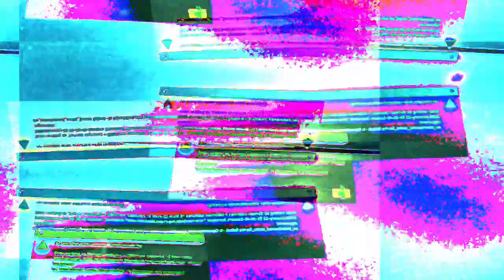[EPILEPSY WARNING] Movie 23 01 22 11h32m50s *Photosensitivity Warning*